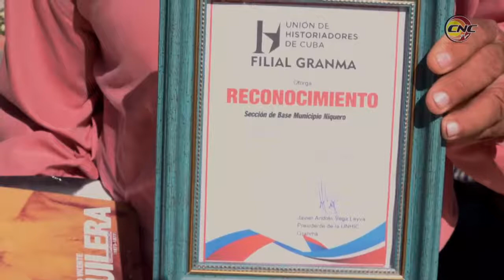Reconocen a profesionales granmenses por el Día del Historiador Cubano, este PRIMERO de julio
Profesionales granmenses con una destacada trayectoria en la investigación y la docencia fueron reconocidos por el Día del Historiador Cubano que se conmemora cada PRIMERO de julio. El acto provincial tuvo lugar en el municipio de Niquero cuya sección de base tiene resultados sobresalientes en los últimos CINCO años.